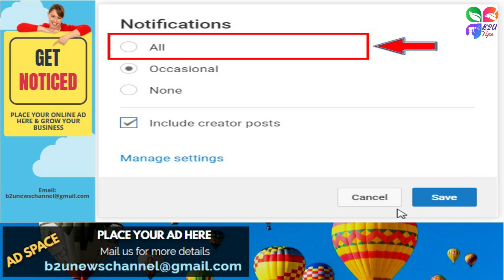অ্যাসপিরিনের অন্যরকম কিছু ব্যবহার | b2utips | bangla tips | বাংলা ঘরোয়া টিপস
অ্যাসপিরিনের অন্যরকম কিছু ব্যবহার
b2utips
bangla tips
বাংলা ঘরোয়া টিপস
জ্বর বা মাথা ব্যাথা হলে অ্যাসপিরিনের (Aspirin) ব্যবহার করাটা নতুন কিছু নয়। এছাড়াও নানা অসুখে যেমন  ব্লাডপ্রেশার বা অন্যান্য ব্যথা কমাতে অ্যাসপিরিনের ব্যবহার হয়ে থাকে ৷
কিন্তু রূপচর্চা থেকে শুরু করে ঘরের বিভিন্ন কাজে যে এর ব্যবহার থাকতে পারে তা হয়তো অনেকেই জানেন না। হ্যাঁ আজ আপনাদের জানাব অ্যাসপিরিনের কিছু ভিন্নধর্মী ব্যবহার সম্পর্কে।
যে বিষয়গুলি আলোচনা করা হয়েছে সেইগুলি হলো
১। ঘামের দাগ দূর করতে
২। বাথরুম ঝকঝকে পরিষ্কার করতে
৩। টয়লেটের কমোড পরিষ্কার করতে
৪। ফুলের যত্নে (ফুলকে দীর্ঘদিন সতেজ রাখতে)
৫। ওয়াটার হিটার পরিষ্কার করতে
৬। ব্রণ সারাতে
৭। চুলকানি সমস্যা কমাতে
৮। খুশকির সমস্যা দূর করতে
৯। স্কিন এক্সফোলিয়েট করতে (বিউটি প্রোডাক্ট হিসাবে )
আমাদের Facebook Page লিংক :
1. Mi LED 108 cm (43) Full HD Android TV (Black)
2. Prestige 1.5 Litre Kettle 1500-watts
3. Himalayan Organics Tea Tree Shampoo - Anti Dandruff